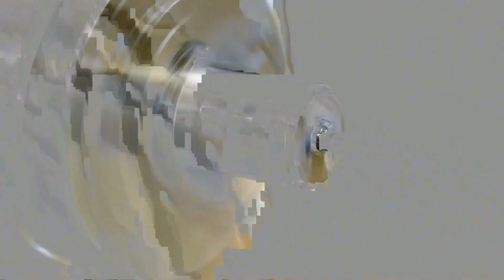Fixing the old lathe's tailstock mt2 taper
I bought a morse taper 2 reamer so today I'm trying to fix the old lathe's tail stock alignment problem.

some products I really like:
CCMT inserts
Diamond hone